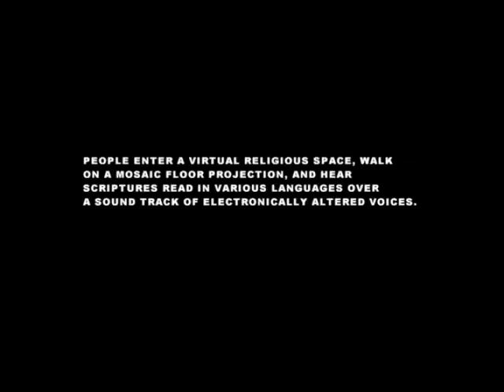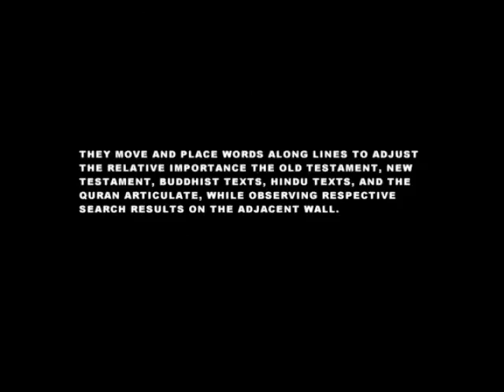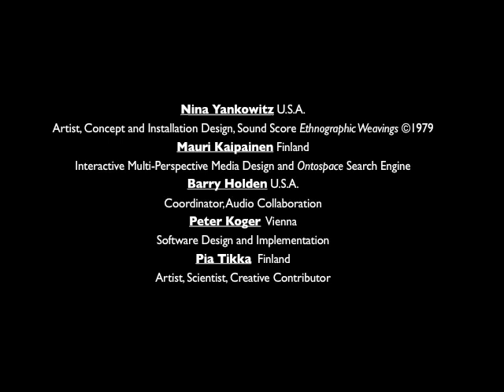Crossings_Interactive_Installation_Documentary_N_Yankowitz.mov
Crossings is an Interactive art installation investigating relative perspectives of sacred texts. The global teams project originated because many world conflicts are fueled by religious intolerance and misunderstanding. Participants are instructed to choose words (topics) to explore with an infrared wand. They move and place words along lines to adjust relative perspectives that the Old Testament, New Testament, Buddhist texts, Hindu texts, and The Quran articulate. Simultaneously, texts are observed on the adjacent wall, displaying results the ontospace search engine is discovering in the database. After exiting the space, participants can save and retrieve their text results from a web site to learn from which religions their color-coded texts originated.